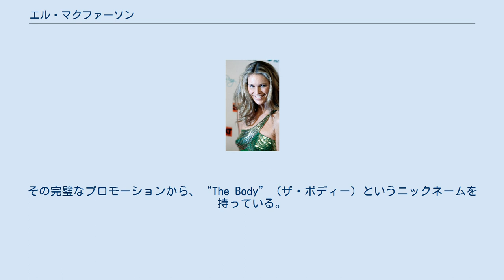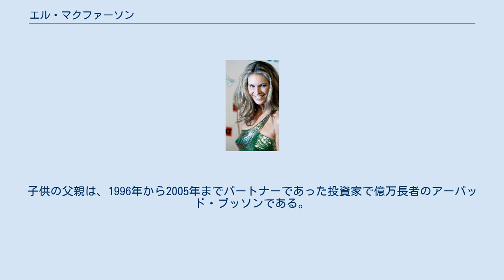エル・マクファーソン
エル・マクファーソン（Elle Macpherson, 出生時はEleanor Nancy Gow, 1964年3月29日 - ）は、オーストラリア・シドニー出身のファッションモデルである。
 オーストラリアニューサウスウェールズ州キラーラで生まれた。
父親は音楽エンジニアでアントレプレナーのピーター・ゴウ、母親は看護師のフランセス・ゴウである。
マクファーソンが10歳の時に両親が離婚したため、母親・兄弟と移住した。
新しい学校での事務ミスにより、ゴウからマクファーソンに姓が変わった(母親の再婚相手の姓である)。
 シドニー大学で一年間法律を学んだ。
18歳の時にスカウトされてモデルの道に入った。
その完璧なプロモーションから、“The Body”（ザ・ボディー）というニックネームを持っている。
また、下着ブランド「エル・マクファーソン・インティメート」を興している。
 女優として「泉のセイレーン」「マンハッタン・ラプソディ」「ザ・ワイルド」「バットマン&ロビン Mr.フリーズの逆襲」「ジェイン・エア」などに出演している。
またシットコム「フレンズ」にもジョーイのルームメイト役でゲスト出演した。
 二度の婚姻歴がある。
最初の結婚は1986年から1989年まで、写真家のジル・ベンシモンとで、ベンシモンとのコンビは一世を風靡した。
二度目の結婚相手はホテル業者のジェフリー・ソファーである（2013年結婚）。
 二人の子供アーパド・フリン・ブソン(1998年生まれ)とアウレリウス・サイアンドレア・ブソン(2003年生まれ)がいる。
子供の父親は、1996年から2005年までパートナーであった投資家で億万長者のアーパッド・ブッソンである。
 ^ , ELLE MACPHERSONFMD (時期不明), 2017年2月8日閲覧 ^ New York Fashon Show |author=|(時期不明), 2017年2月9日閲覧. ^ Supermodel Elle Macpherson, Partner Split, |author=STEPHEN M. SILVERMAN|People(2005年6月24日), 2017年2月8日閲覧.